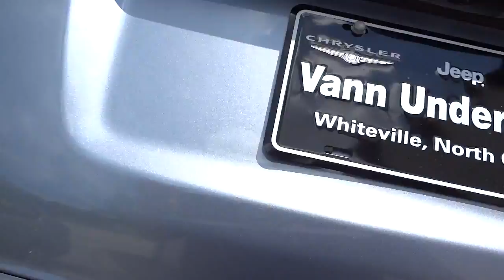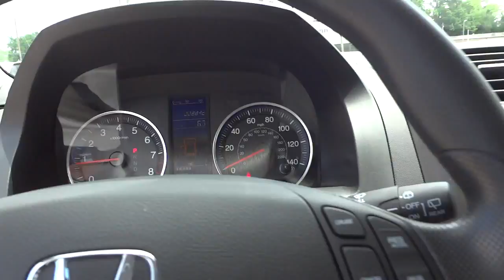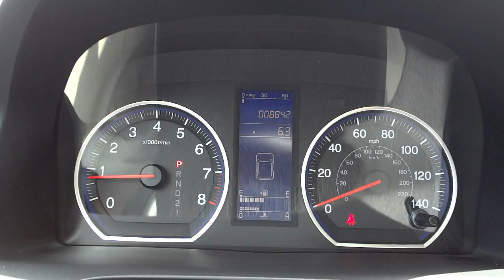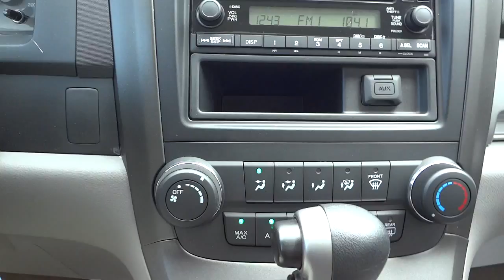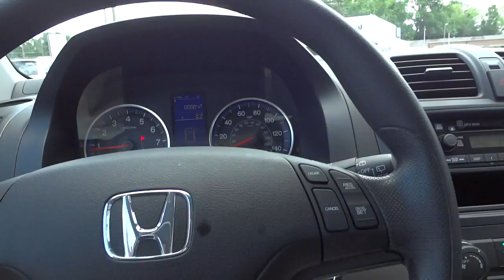👉 2011 HONDA CR-V LX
Do not buy a vehicle until you check this out! Music by Karl Casey